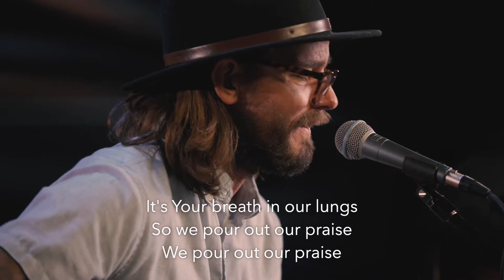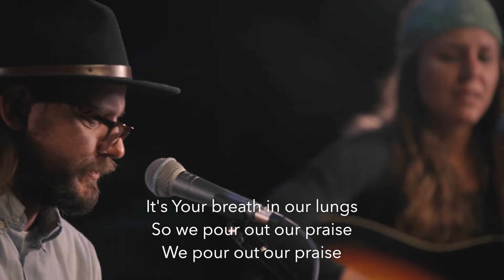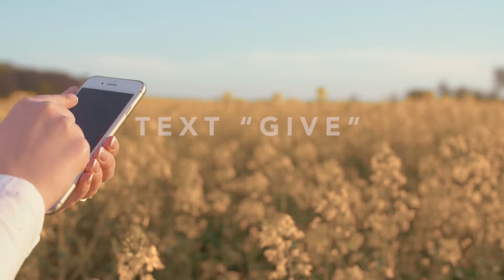April 17-18, 2021 | Encountering Jesus | He Carried Our Diseases | Matthew 8:1-17 | Mark Foreman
Welcome to NCCC Online! We are delighted to have you with us as we dive into our second weekend of the series "Encountering Jesus." Mark Foreman is teaching today out of Matthew 8, while Beejay Ondera and Mark Andriany lead us in rich worship.